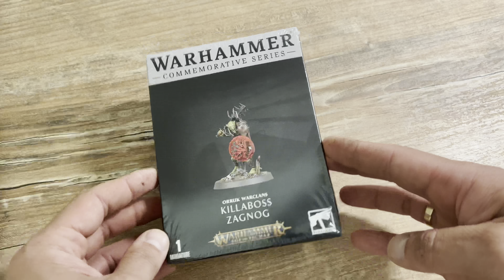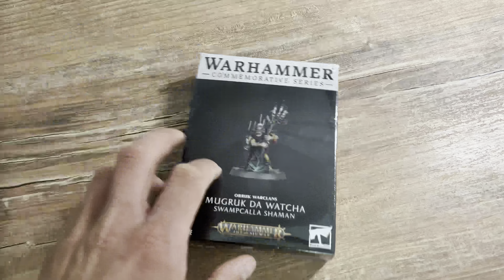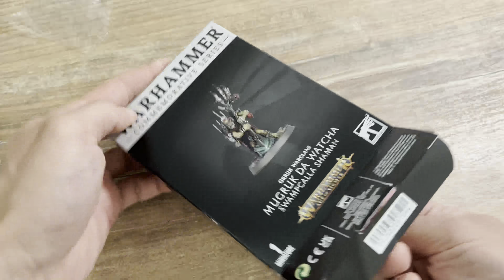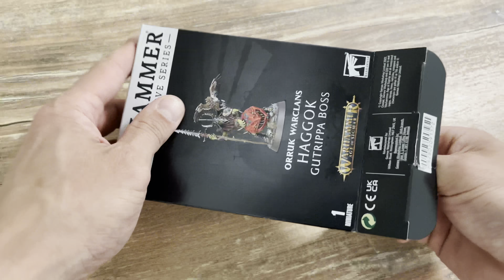Limited Edition. Warhammer commemorative series. Orruk warclans.